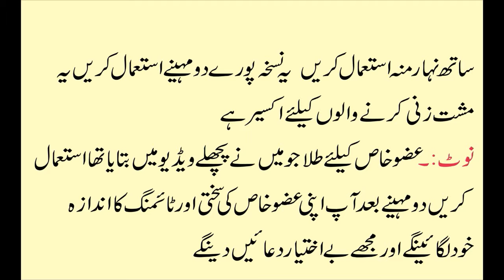مشت زنی کرنے والوں کیلئے گارنٹی نسخہ ایک بار ضرور آزمایئں